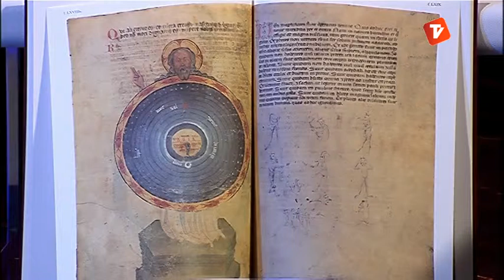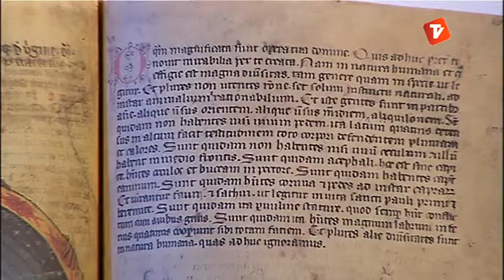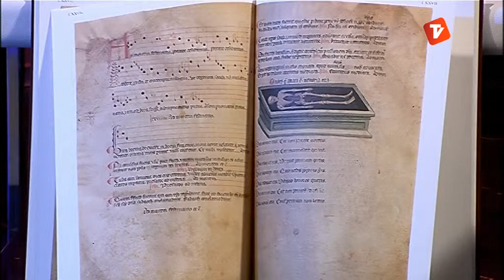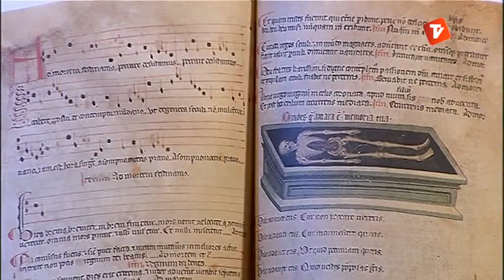Joan Casals a l'Entre3 (11-06-2013)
Entrevista a Joan Casals, músic, pedagog i organista emèrit de la Catedral de Terrassa.

Entre3 és un programa setmanal d'entrevistes que manté una conversa entre el convidat i els dos conductors, Mariona Tomàs i Quico Simó.

Parlarem amb terrassencs i persones vinculades a la ciutat del món cultural, econòmic, esportiu, cívic i social. Hi tractarem la vessant per la que és conegut públicament i intentarem conèixer aspectes més personals i de la seva vida quotidiana. Per això, demanarem a cada convidat que porti un objecte que per ell tingui una valor sentimental i que participi en l'ambientació del plató.

El programa té una durada de 25 minuts i s'emet els dimarts a les 20.30 i també es podrà veure al llarg de les setmana en els següents horaris:

Dimarts (20:30h i 23:30h)
Dimecres (16:30h)
Dijous (10:30h)
Dissabte (13:30h)
Diumenge (23:30h)

També podeu visitar la nostra pàgina de Facebook.